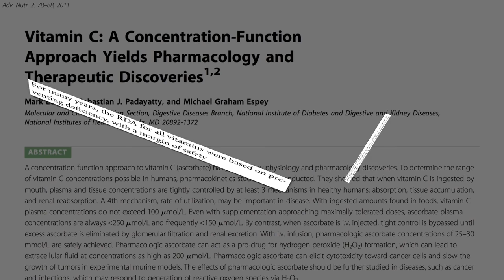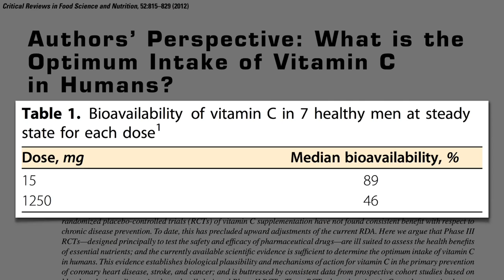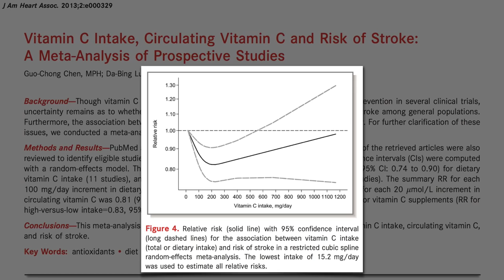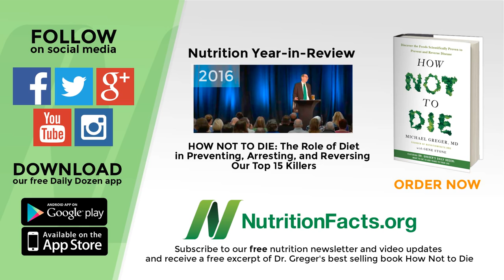Dosage of Vit C